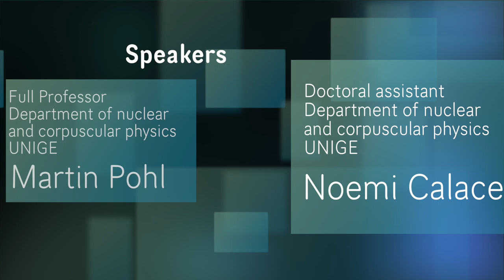Flipped Classroom and MOOC in Particle Physics – Martin Pohl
Professor Martin Pohl (and his assistant Noemi Calace) presents how he turned his course “Particles and Nuclei” into a flipped classroom.
You can find the MOOC used in the course on Coursera